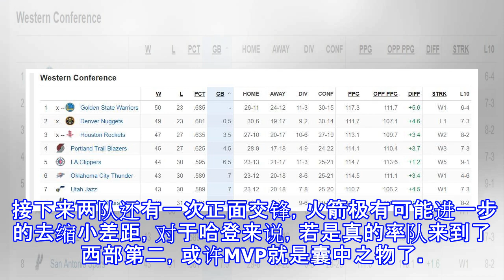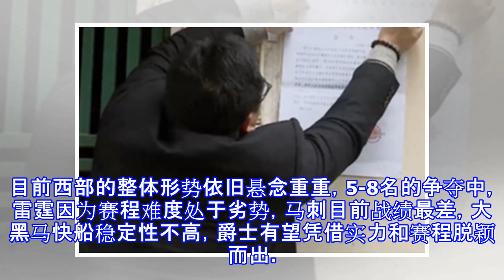原创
西部悬念依旧！勇士重回榜首，火箭迫近前2 大黑马升第五冲上半区
原标题：西部悬念依旧！勇士重回榜首，火箭迫近前2 大黑马升第五冲上半区 北京时间3月25日，NBA常规赛继续激战。西部这边，包括勇士、掘金、火箭在内的多支强队悉数亮相，西部排名也发生了不小的变化——勇士重新夺回了西部第一，火箭赢球、掘金惨败，航空城逼近第二。马刺赢球仍然排名第八，大黑马快船则是冲到了第五。 掘金客战步行者，面对强硬的印第安纳人，约基奇和他的球队彻底迷失，遭遇了一场36分的惨败。这场失利让掘金的战绩来到了49胜23负，将西部榜首拱手让给勇士。 几小时后库里复出率领勇士登场，背靠背面对活塞，勇士全场都保持着两位数的领先优势，虽然最后时刻被对手迫近，却并不影响他们赢球。获胜之后的勇士...